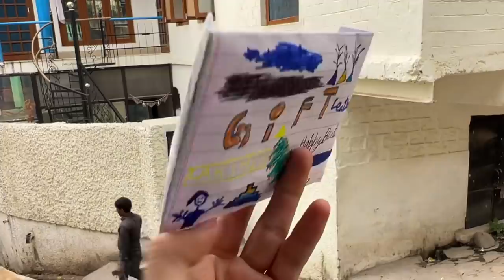Chomu Ka 1st Birthday | AD194